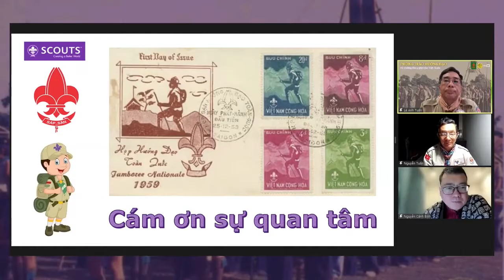Midnight Talks 21 | Phong trào Hướng đạo và những đóng góp cho Việt Nam (Phần 3)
Phong trào Hướng đạo được sáng lập bởi Robert Baden-Powell, một trung tướng trong Quân đội Hoàng gia Anh vào năm 1907. Mục đích của Phong trào Hướng đạo là giúp thanh thiếu niên rèn luyện tính khí, tính tháo vát, để có thể thích nghi với mọi hoàn cảnh, chuẩn bị để trở thành những công dân tốt, có trách nhiệm, biết trọng danh dự và hữu ích cho xã hội. Từ "đạo" trong cụm từ "Hướng đạo" có nghĩa là "đường"; Hướng đạo có nghĩa là "dẫn đường" và không có liên quan đến một tôn giáo nào.

Sau hơn 90 năm hình thành và phát triển, Hướng đạo Việt Nam đã trải qua nhiều giai đoạn, có những đóng góp to lớn cho cách mạng Việt Nam, cho giáo dục thanh niên, cho phát triển tri thức và cho xã hội.

Chương trình Midnight Talks số 21 "Phong trào Hướng đạo và những đóng góp cho Việt Nam" được đồng tổ chức bởi Midnight Talks và Hướng đạo Việt Nam, với mục đích để mọi người hiểu rõ hơn về Phong trào Hướng đạo và tìm hiểu về những đóng góp của phong trào cho Việt Nam.

👉 Diễn giả tham dự chương trình:
Host:
Anh Nguyễn Cảnh Bình - Midnight Talks Initiator, là Chủ tịch Công ty CP Sách Alpha, Chủ tịch Công ty Omega+ và là Viện trưởng Viện lãnh đạo ABG.
Diễn giả:
- PGS. TS Lê Anh Tuấn, là Châu trưởng Châu Cửu Long, người phụ trách cao nhất phong trào Hướng đạo tại Khu vực Đồng bằng Sông Cửu Long. Ông cũng nắm trách vụ là Điều phối viên Quốc gia của Chương trình Sứ giả Hoà bình của Hướng đạo Việt Nam.
- Huynh trưởng Nguyễn Tuấn, Ủy viên Quốc tế - Hướng đạo Việt Nam, Châu trưởng Châu Trấn Định (khu vực Thành phố Hồ Chí Minh). Ông là một Hướng đạo sinh từ năm 1963 và sinh hoạt cho đến hôm nay. Hiện tại, ông là người đại diện của Hướng đạo Việt Nam liên lạc với Hướng đạo thế giới, đã tham dự nhiều sự kiện Hướng đạo thế giới từ năm 2006 đến nay.